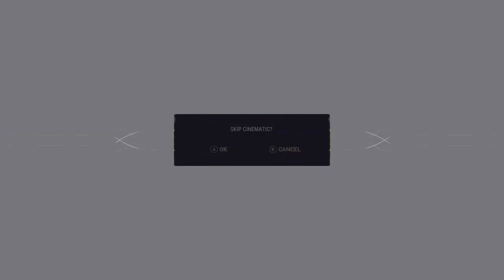Where to get Carnis, Jugulus, and Saxum mods in Warframe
In this Warframe Guide, I will show you How to get Saxum, Carnis, and Jugulus mods in Warframe. Hope this Helps:)